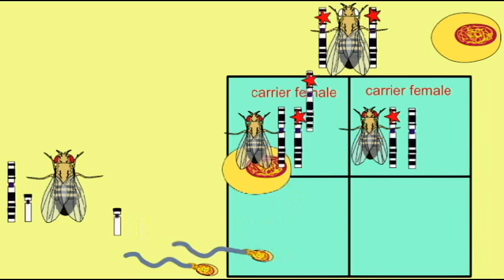PL EXAM 1: VARIATIONS CAN BE INHERITED.avi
VARIATIONS CAN BE INHERITED